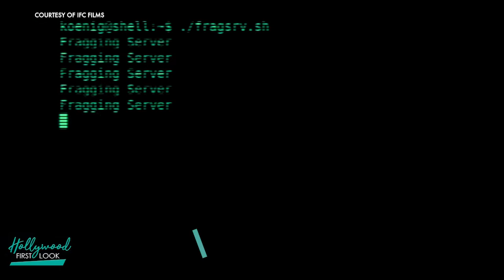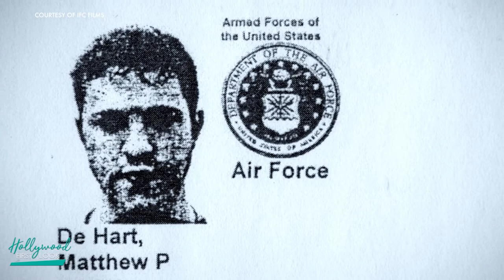ENEMIES OF THE STATE (2021) | Director Sonia Kennebeck on her riveting documentary with Rick Hong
Interview with:
Sonia Kennebeck

An American family becomes entangled in a bizarre web of secrets and lies when their hacker son is targeted by the U.S. government, making them all ENEMIES OF THE STATE.

Director: Sonia Kennebeck
Stars: Joel Widman, Stuart Anderson, Nemo Baletic